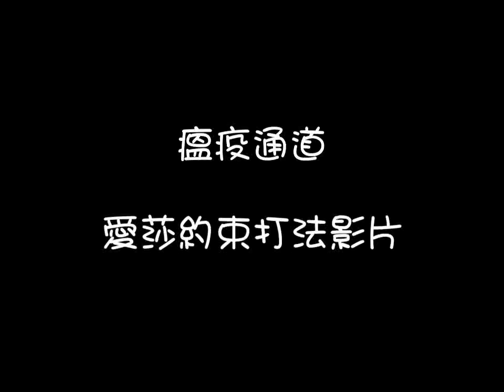Elsword 艾爾之光 4-x 瘟疫通道(舊) 愛莎約束打法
和會長老D組野團時拍下來的...愛莎約束打法
用約束定住強制讓王吃下攻擊不開花

不過現在因為cd時間改長,已無法連續使用